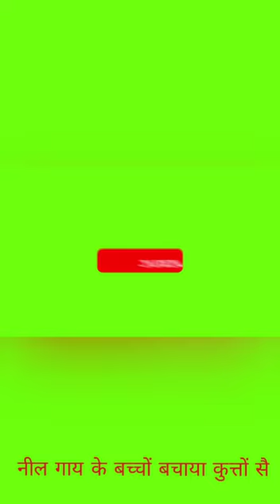😭नील गाय के बच्चे के पीछै पडै कुत्ते😭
और हा मेरा ये ब्लॉग है..

और हमेशा ऐसे hi ख़ुश रहिये आप

thenks...

How do I start my own vlog?
Who was the first vlogger ever?
Who started first vlog in YouTube?

my first vlog viral tags youtube